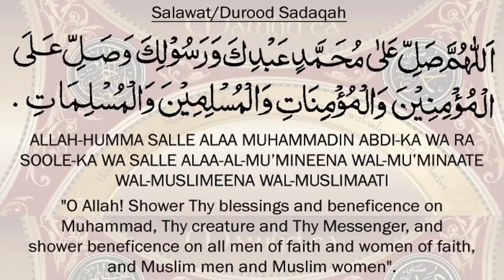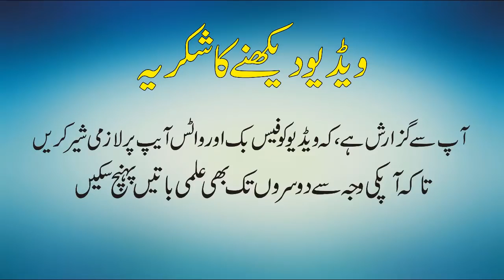The Secret History of the Freemasons In Urdu Hindi